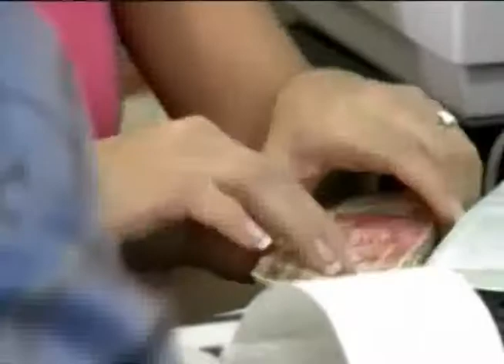Proponen rescatar a los estados y municipios a cambio de encarcelar a irresponsables